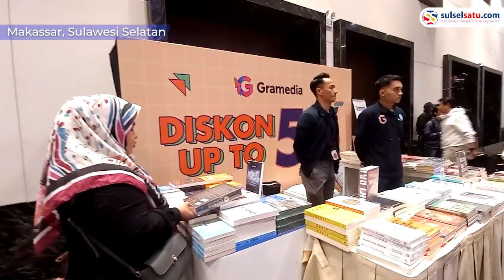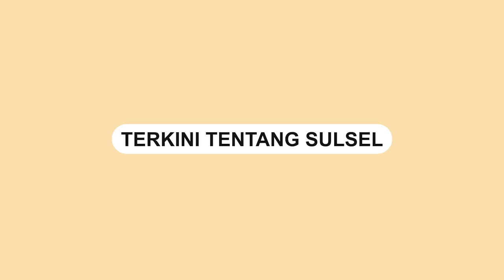Library Talks BI Sulsel, Mengajak Masyarakat Meningkatan Literasi di Era Digital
Bank Indonesia Sulawesi Selatan (BI Sulsel) menggelar seminar Membangun Literasi di Era Digital. BI Sulsel mengundang 250 peserta yang berlangsung di Hotel Claro Makassar, Senin, (27/2/2023).

Video terkini dan terbaru..